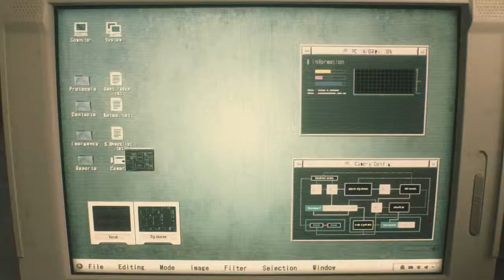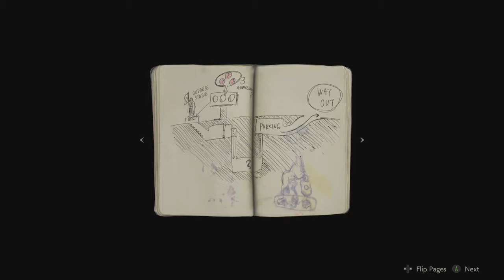Let's Play Resident Evil 2 Remake: Leon A Part 2